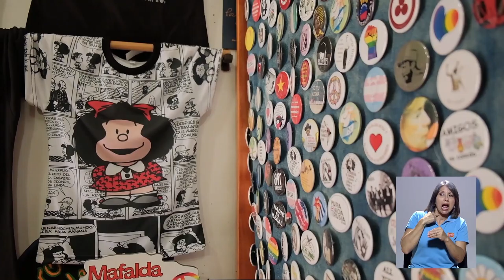Ley de Microempresas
Recientemente, María José Corrales Chacón, diputada del Partido Liberación Nacional, propuso un proyecto de ley que pretende otorgar incentivos a los microempresarios para reactivar la economía.
A través de la siguiente nota, les mostramos la visión de la UCR y del Instituto de Investigaciones en Ciencias Económicas con respecto a este tema.